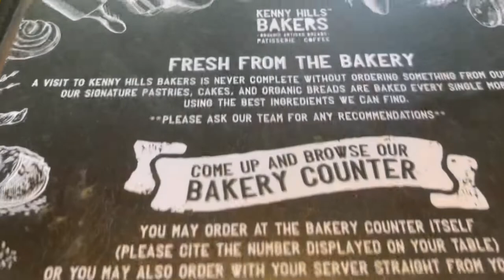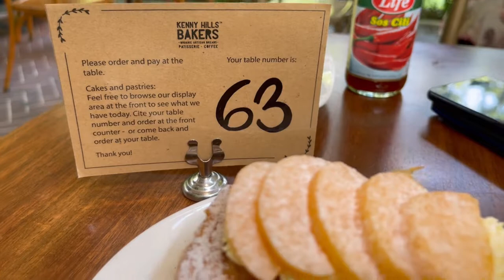Lunch With Hubby @ Kenny Hills Bakers, Bukit Tunku Branch/English Lunch#foodlover#lunchtime#food💕💕